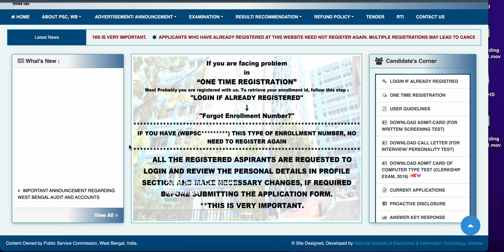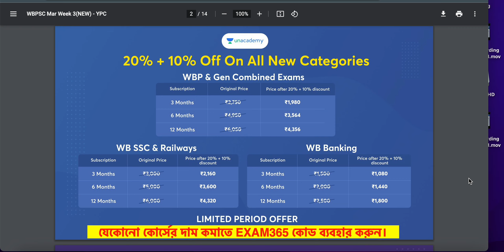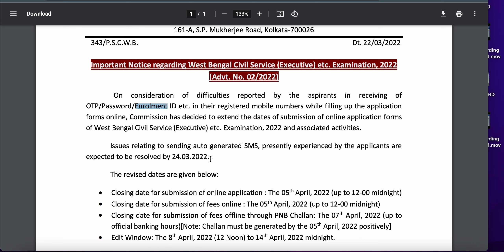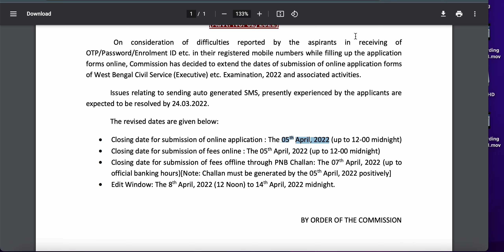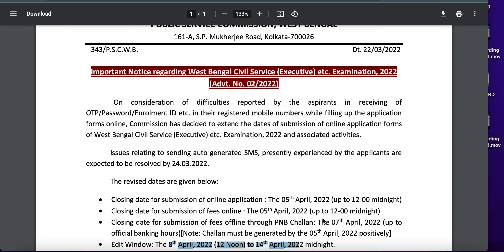WBCS Form Fill Up 2022 Last Date Extend। WBCS Form FillUp OTP,Payment Problem, Edit Window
✅𝙒𝘽𝙋𝙎𝘾 New 𝘽𝙖𝙩𝙘𝙝 𝘾𝙤𝙪𝙧𝙨𝙚(wbcs etc)
 [যেকোনো Free/Paid কোর্সে "EXAM365" কোড ব্যবহার করুন😍)
✅𝗦𝗦𝗖 & 𝗥𝗮𝗶𝗹𝘄𝗮𝘆𝘀 𝗕𝗮𝘁𝗰𝗵(Bengali Version):
👍All the best!
(Use 👉'EXAM365' code for Free/Paid Classes)

ভিডিওটি সম্পূর্ণ দেখার জন্য অসংখ্য ধন্যবাদ। যদি কোনোরকম  প্রশ্ন থাকে  সেই প্রশ্নটি অবশ্যই কমেন্ট করুন আমি আপনাদের হেল্প করার চেষ্টা করবো।